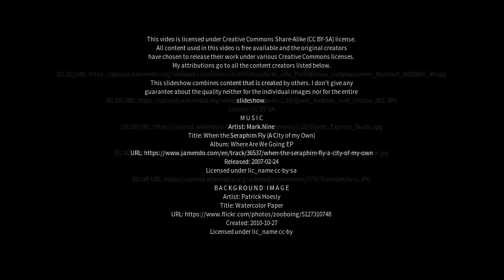Best places to visit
Best places to visit - Stokers Siding (Australia) Best places to visit - Slideshows from all over the world - City trips, nature pictures, etc.